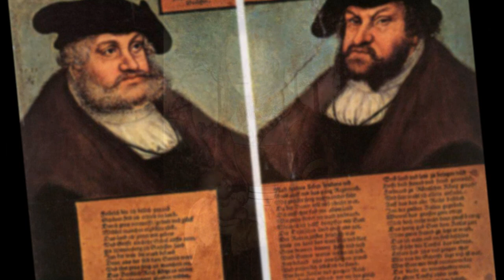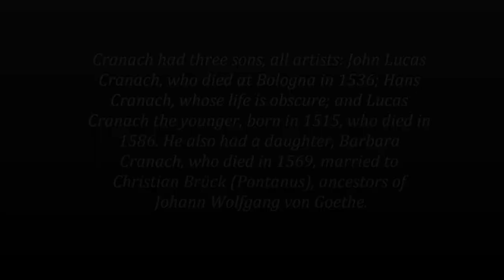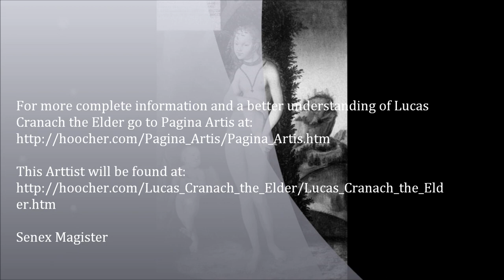Lucas Cranach the Elder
German Renaissance